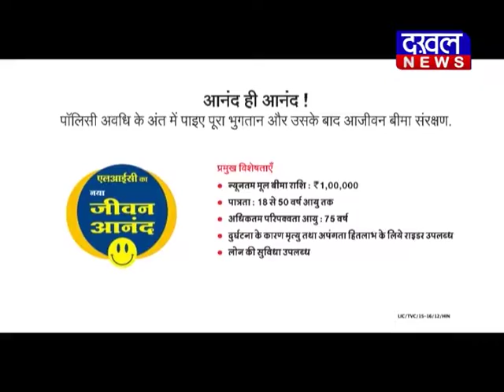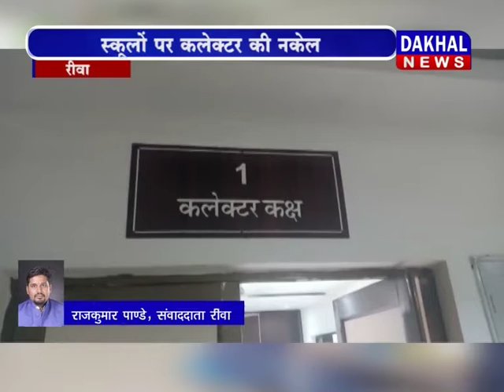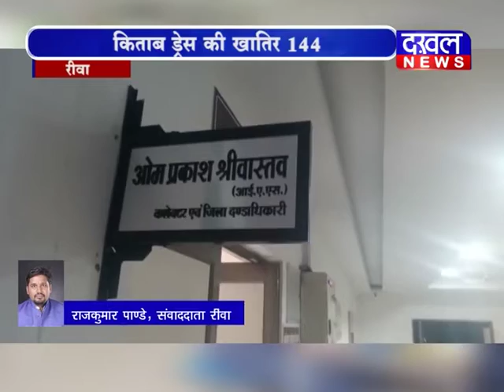31 march bulletin DAKHAL NEWS